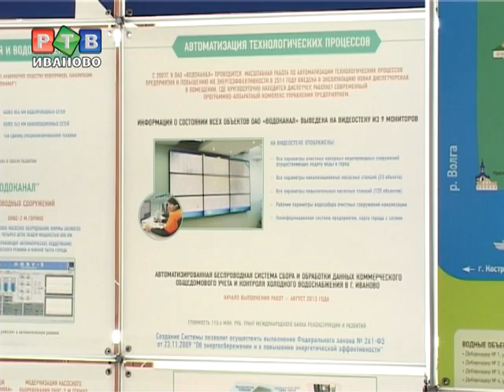Иваново посетил В. Путин